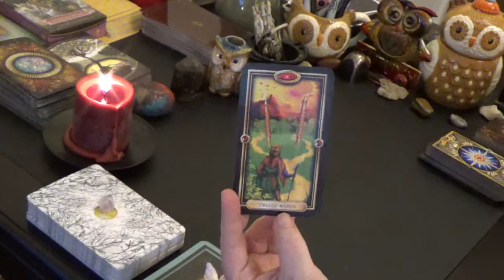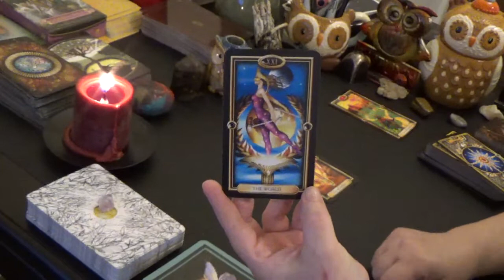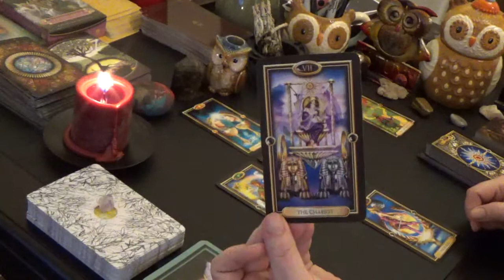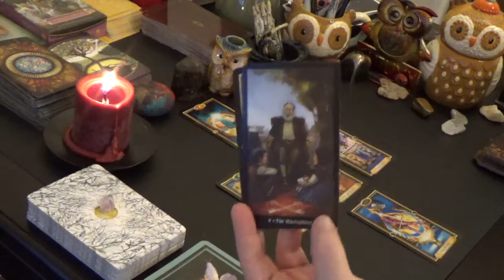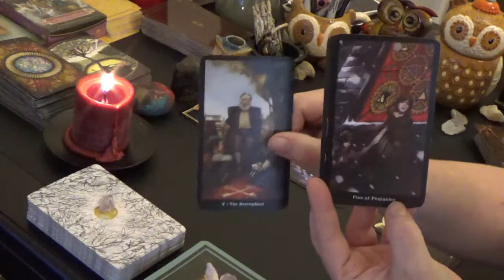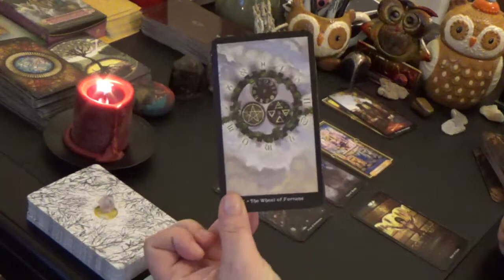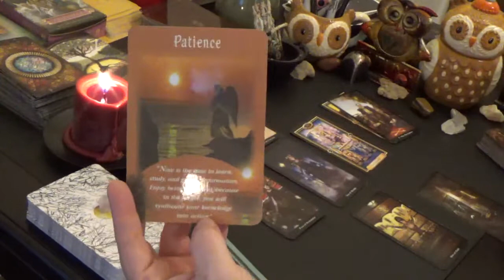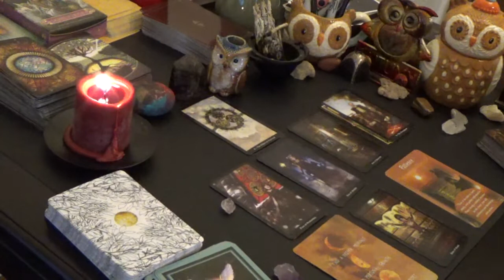Gemini "WEEKLY" 21st-27th JANUARY 2019 "FATED SUCCESS"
Gemini General Reading